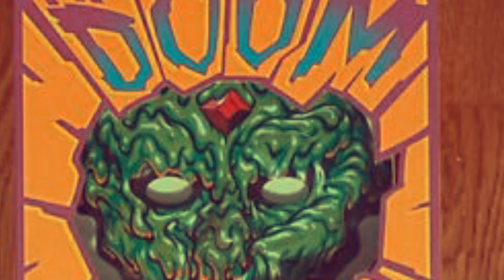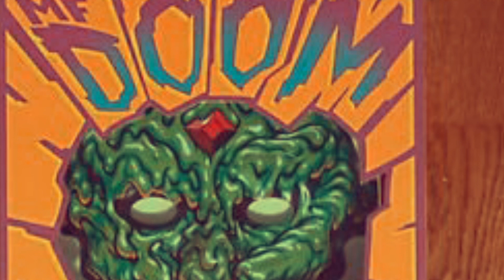anti-social social club (mf doom & westside gunn)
Remix by GTB
4.22.22
RIP
MF DOOM